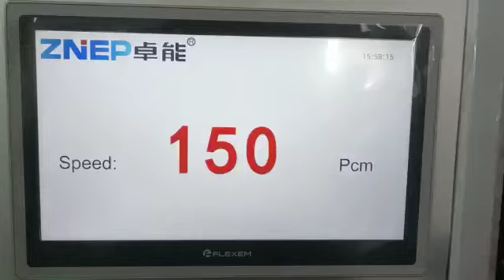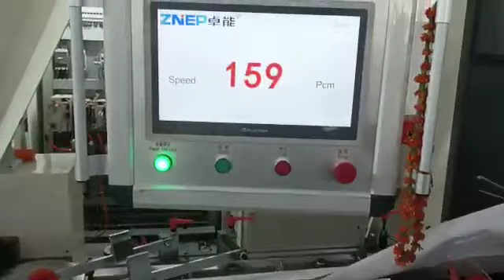F350Q twisted rope handle paper bag making machine 150bags/min stable in production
Bag width:180-350mm
Gusset:65-180mm
Cut off length:260-(530mm including handle height)